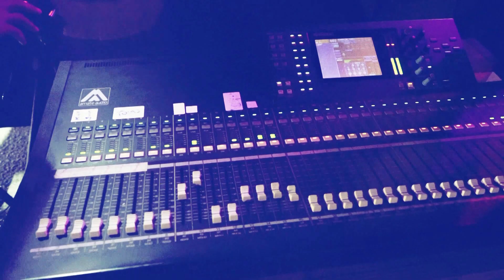الفنان مؤيد الحوراني بداوية و سحجة عربية 2020 زفة العريس قتيبة حمايل 2020 بيتا